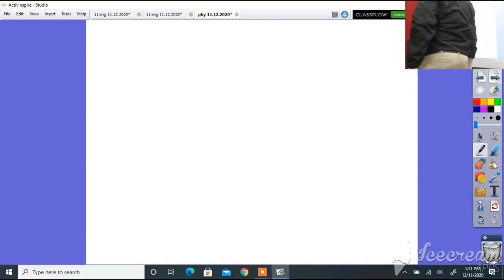कक्षा 11 भौतिक विज्ञानं ऊष्मा गतिकीय Thermodynamics